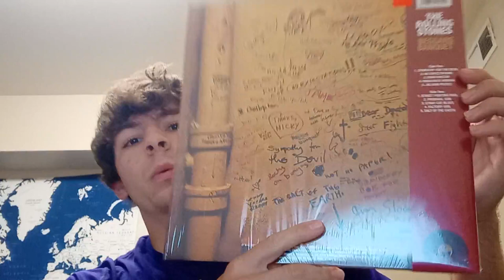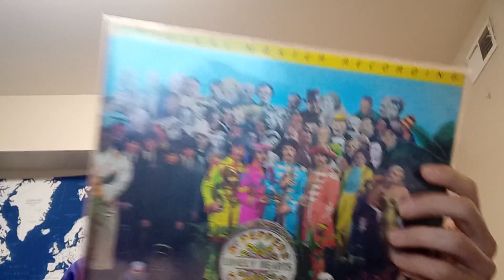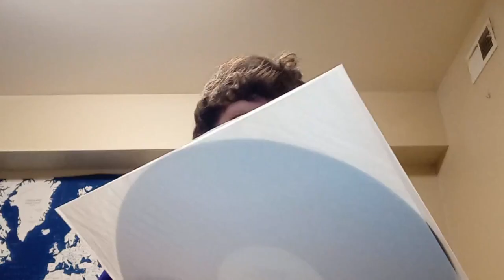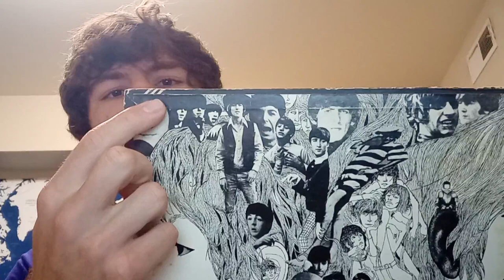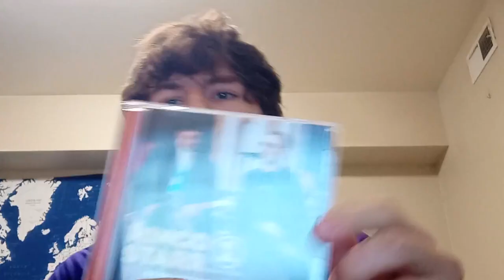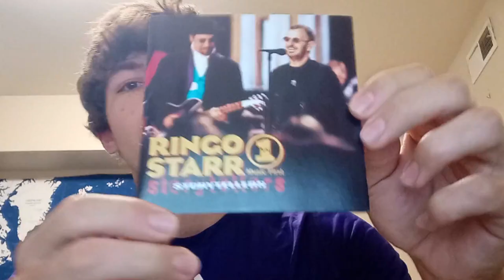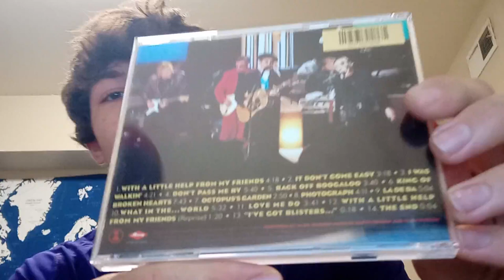My Finds From RSD 2023!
Here are some of my purchases from RSD 2023. I will post the rest of my purchases once I acquire them!